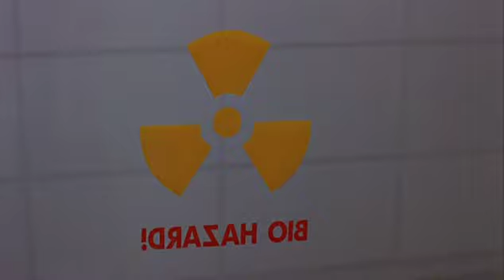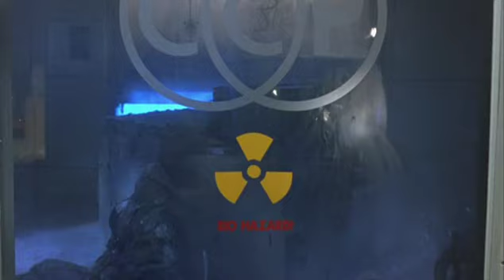Hazmat - Contaminated Man - Part 1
Katja Woywood as Karin Schiffer in a great hazmat suit and SCBA.